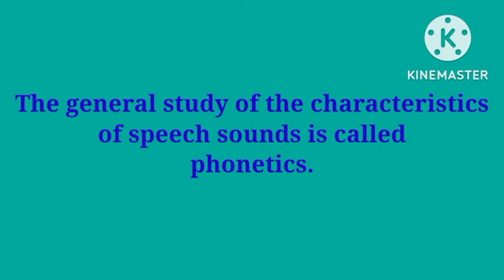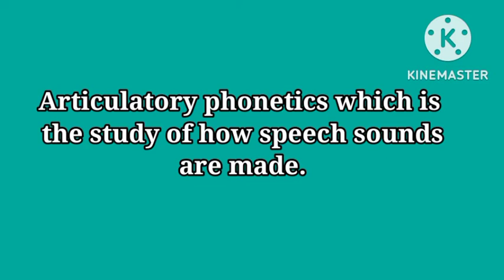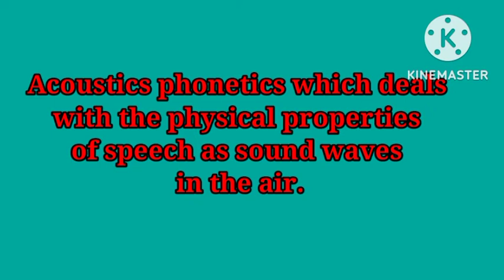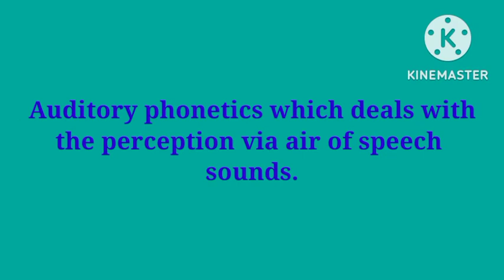Phonetics | voiced and voiceless speech sounds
phonetics
Articulatory phonetics
Phonetics and phonology linguistics
What is phonology in linguisticsarticulatory phoneticsarticulatory phonetics vowels
auditory phonetics
learn englishphonetics and phonology branches of phoneticsphonetics for beginners
what is phonetics